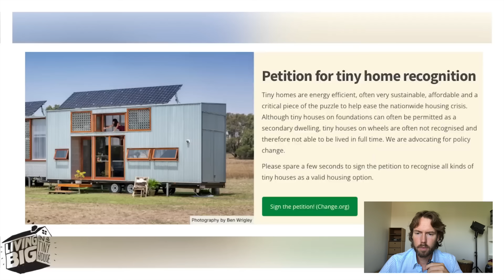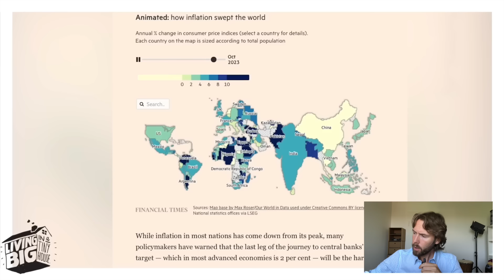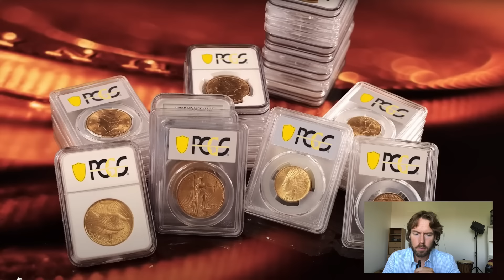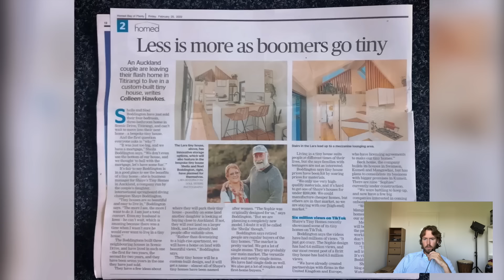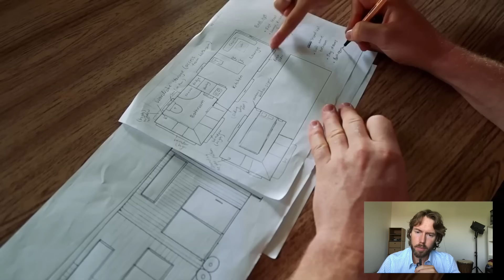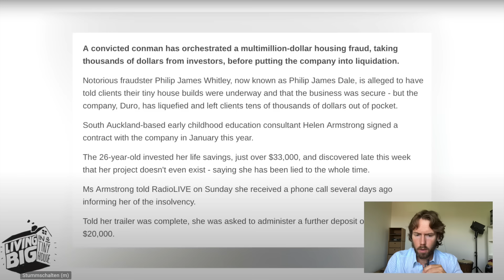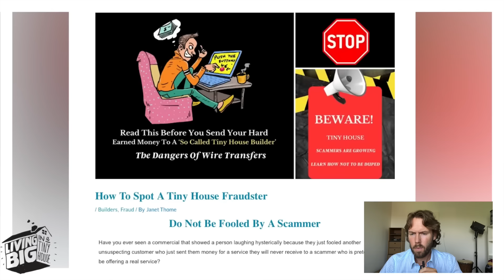Die dunkle Seite von Tiny Houses - Reaktion auf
Gibt es auch eine dunkle Seite der Tiny House Bewegung? In diesem Video übersetze und kommentiere ich das Video von Bryce Langston @livingbig "The Dark Side Of Tiny Homes". Hier gehts zum ursprünglichen Video auf Englisch
Außerdem skizziere ich kurz, wie es mit meinem eigenen tinyhouse House Projekt weitergeht und, ob ich schon wieder in meinem @WOHNWAGON Gandalf eingezogen bin nach dem Wasserschaden.

Inhaltsverzeichnis:

00:00 - 03:11 Einleitung Michael
03:11 - 05:24 Einleitung Bryce
05:24 - 8:43 Legalität
08:43 - 10:20 Kosten Teil 1
10:20 - 13:05 Werbung
13:05 - 17:56 Kosten Teil 2
17:56 - 21:22 Nachteil & unseriöse Hersteller
21:22 - 22:14 Finanzen
22:14 - 22:40 Versicherungen
22:40 - 24:35 Stellplätze
24:35 - 25:22 Fazit Bryce
25:22 - 26:44 Fazit Michael

Impressum:

Vegan und Autark
Michael Mey
Sedanstraße 2
30161 Hannover